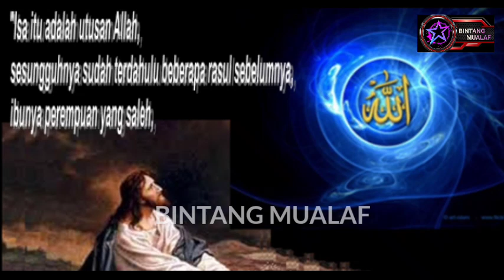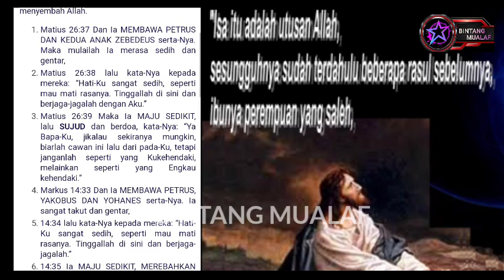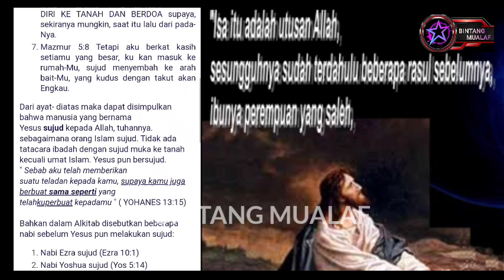SAIFUDIN IBRAHIM MAKIN GELAP MATA DAN KE74NG2 MELIHAT BANYAK KRISTEN YANG MASUK ISLAM